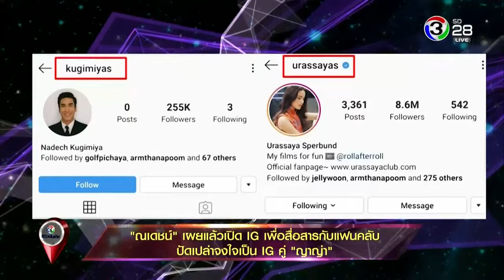ณเดชน์"เผยแล้วเปิด IG เพื่อสื่อสารกับแฟนคลับ ปัดเปล่าจงใจเป็น IG คู่"ญาญ่า" 30 ก.ย. 62